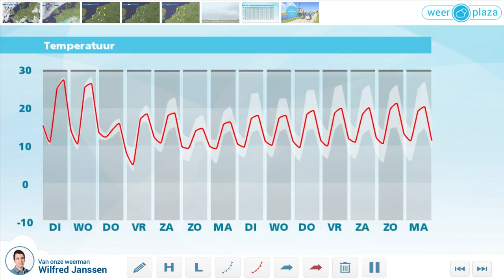Weerbericht maandagmiddag: Ook morgen nog volop zon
Vanmiddag blijft het uitgesproken zonnig en het is droog. Het wordt 25 tot lokaal 28 graden in het binnenland. In het noordwesten en op de Wadden liggen de maxima iets lager. Pal aan de kust is weer kans op zeewind, voor de rest waait er een matige oostelijke wind, 3 Bft. Ook dinsdag is het zonnig, bij 24 tot lokaal 29 graden. Woensdag schijnt de zon ook flink, maar ontstaan er tevens wolken. De wind draait geleidelijk naar het westen. Het wordt daardoor 22 graden in Zeeland, maar nog 27 graden in het oosten.